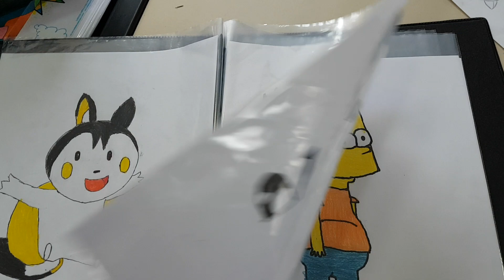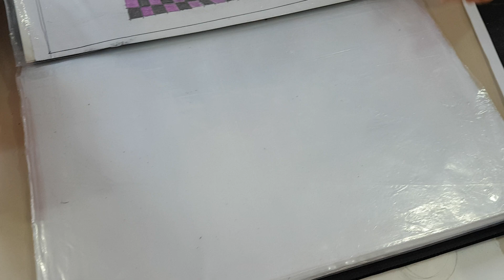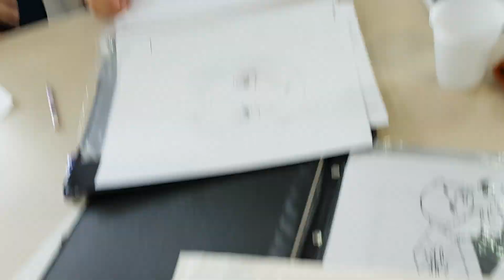Na sala #4 segunda temporada